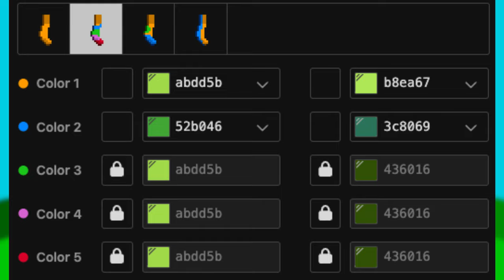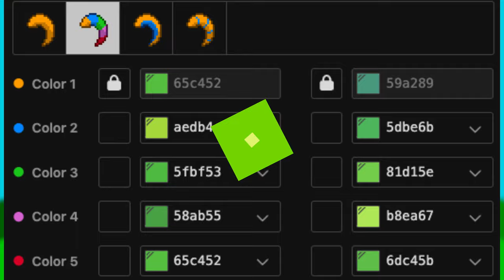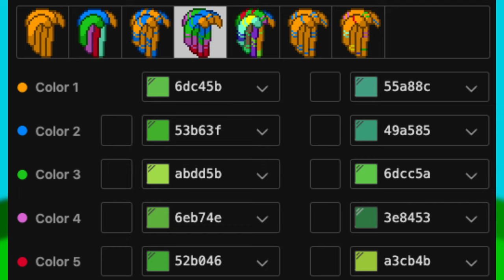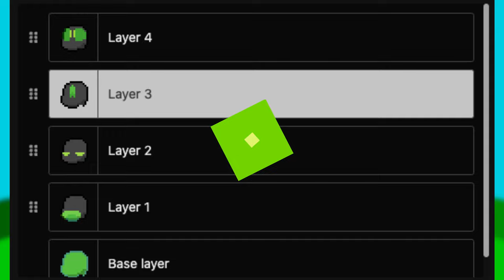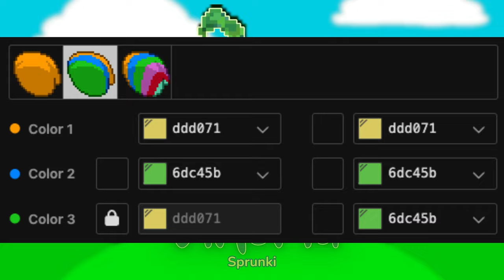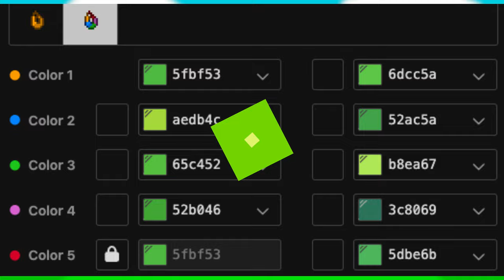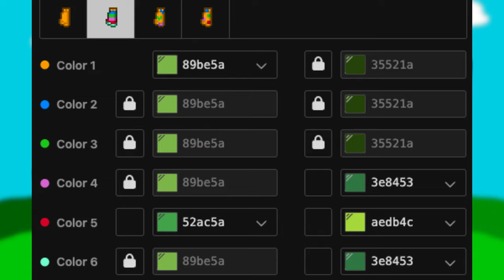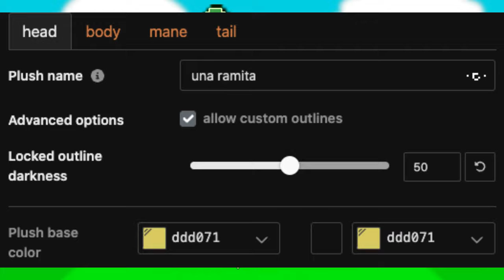🌵) Vineria SPRUNKI INCREDIBOX : [ pony town skin ]